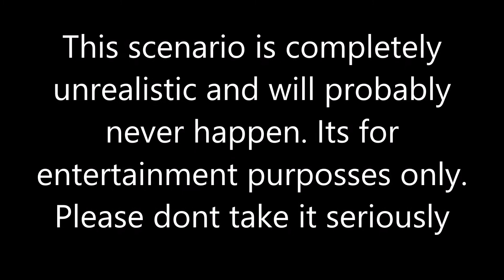Germany vs Denmark war simulation (2020)